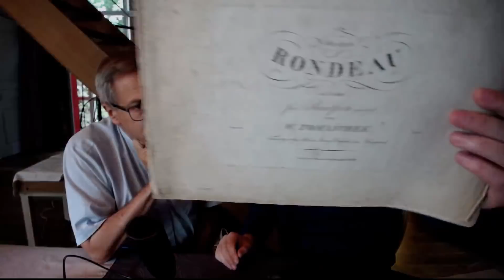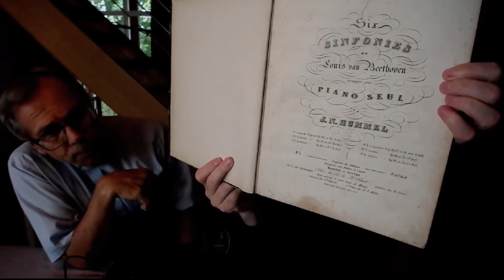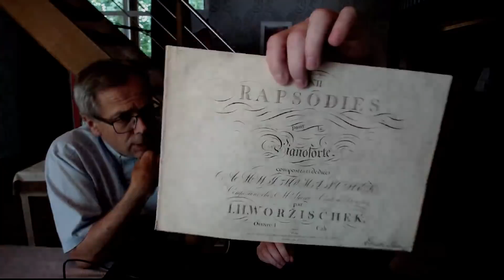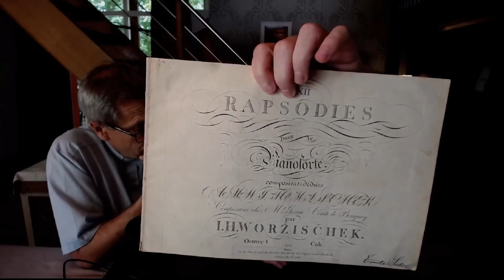Live Q&A with Lorenz Gadient on our Tempo Research!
Lorenz Gadient, the author of the ground breaking book on tempo research 'Takt und Pendelschlag' is our guest this week. And so, we take the opportunity to talk live with you, answering questions you might have for him directly!
📩One weekly mail in your mailbox?